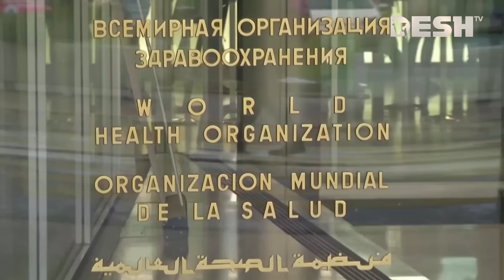মাঙ্কিপক্স নিয়ে আতঙ্ক, বৈশ্বিক জরুরি অবস্থা ঘোষণা | Mpox | WHO | Desh TV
»» Office Address:
42, Shaheed Sangbadik Selina Parveen Sarak, Malibag 1217 Dhaka, Dhaka Division, Bangladesh